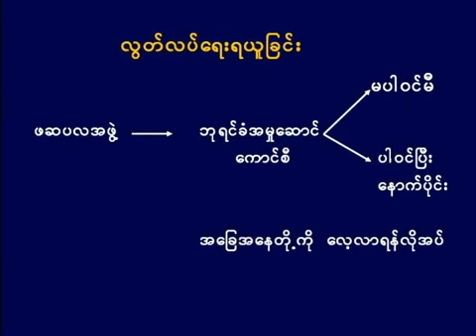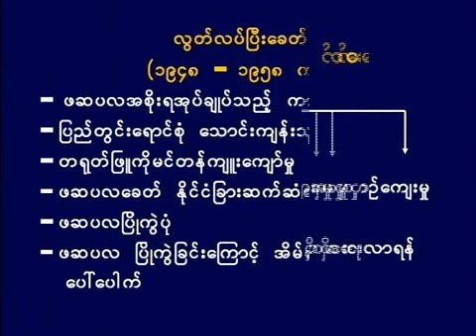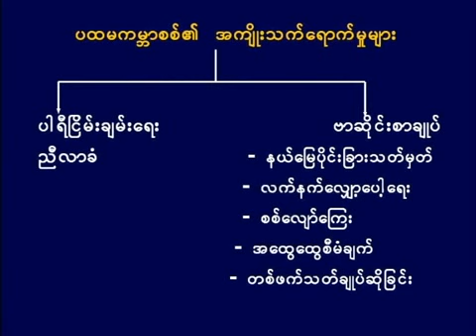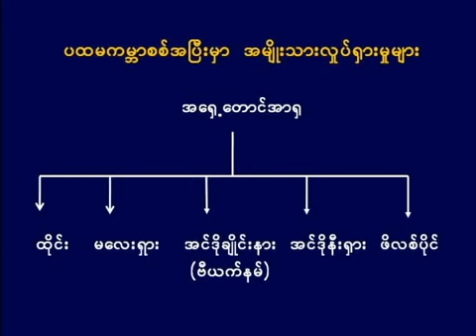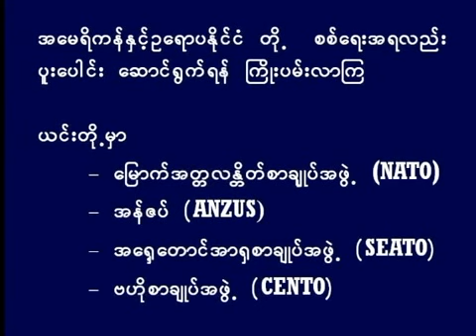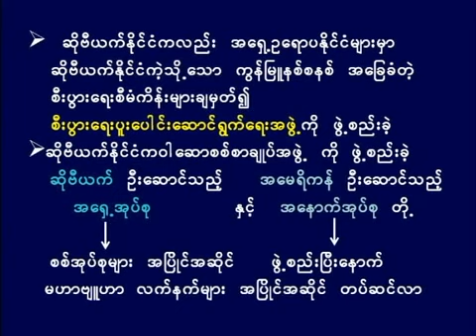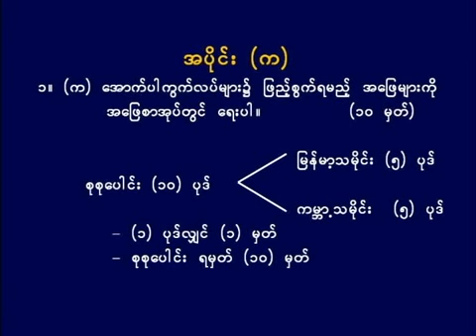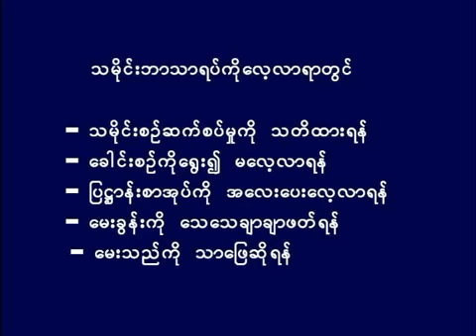2015 Matriculation Exam Lesson (History)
2015 Matriculation Exam Lesson (History)